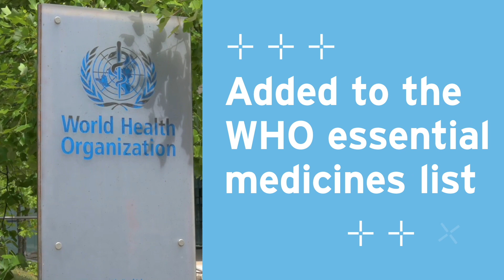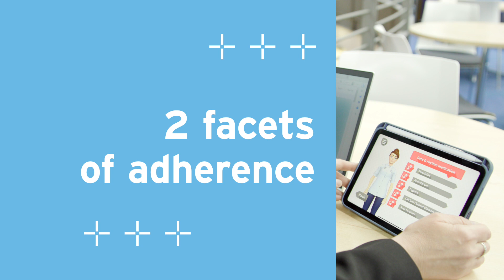Pioneering Research and Innovative into Atrial Fibrillation | Edinburgh Napier University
World-leading research and innovation by our Centre for Cardiothoracic Research on the early detection and appropriate management of the most common abnormal heart rhythm, atrial fibrillation, has had significant impact in the cardiovascular health of patients at a national, European and global level.

Find out about more about how Edinburgh Napier University supports ‘bench to bedside and beyond’ research and is focused on collaborative innovative solutions to improving global patient-centred cardiovascular health by visiting our Innovation Hub today!